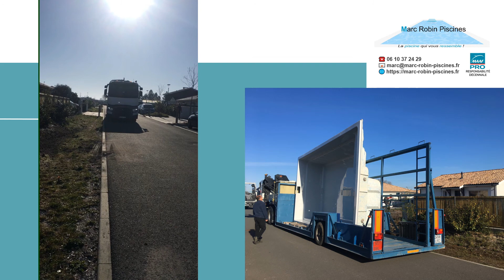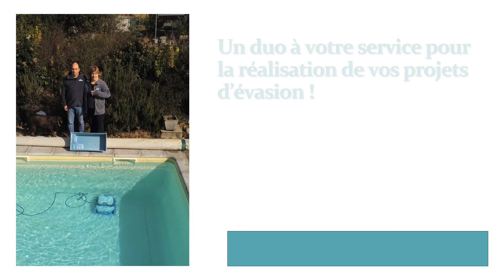Livraison du Mercredi 24 Mars 2021 : Piscine coque Space Pools Star-7 à Mios en Gironde.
Retour en photos et vidéo : Livraison du Mercredi 24 Mars 2021, piscine coque Space Pools Star-7 couleur gris clair à Mios en Gironde.

🏊Marc Robin Piscines🏊 qui est assuré en responsabilité décennale pour la pose de votre futur espace de bien-être par MAAF PRO vous propose en exclusivité sur la Gironde, la solution direct usine. Il vous suffit de le sélectionner parmi la vaste gamme de piscines coques de haute qualité Space Pools qui bénéficient également d’une garantie décennale française par AVIVA :

C'est à votre tour maintenant de plonger pour la piscine qui vous ressemble  : alors qu'attendez-vous afin de surfer les vagues successives sereinement ?🌊🌊🌊🌊🌊🏄‍♀️ 🏄 🏄‍♂️

Francine & Marc